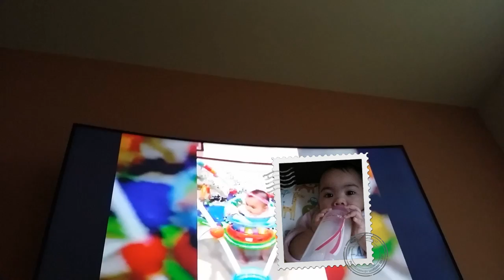Watching her own video be like...